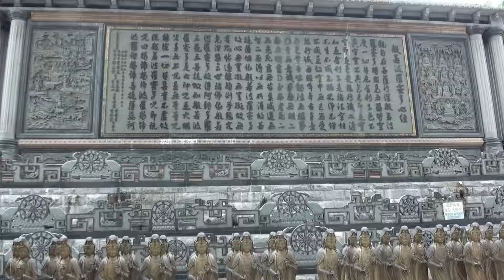Kek Lok Si Penang 梹城极乐寺 - 23 Feb 18 ( 17 )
23 Feb 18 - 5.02 pm, ... hohoho ~ Chinese New Year eight day ... 大年初八 ...
vacation with parents ...
Stay at Hotel Continental Penang Malaysia ...
Visit Kek Lok Si Temple Penang 梹城极乐寺 ...
Dinner at Johnny's Restaurants Queensbay Mall Penang ...
Video by Sony HDR-XR550E with Standard SteadyShot handheld ...
Sending by DiGi 4G LTE Signal at home area. ( 12 Mar )